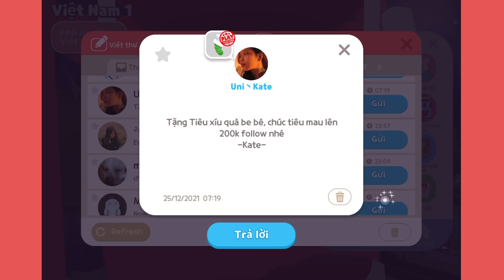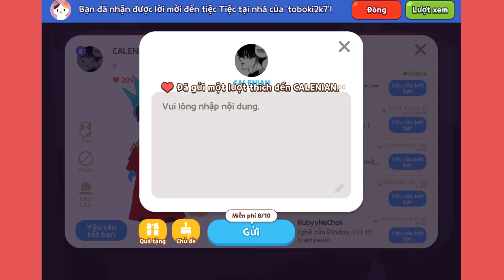Play Together | Unboxing 434 Hộp Quà Giáng Sinh Fan Tặng | Hạt Tiêu Play